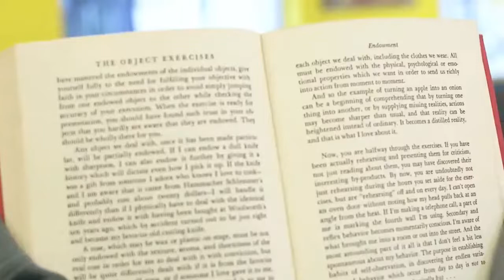Korean bullies! girl best martial art